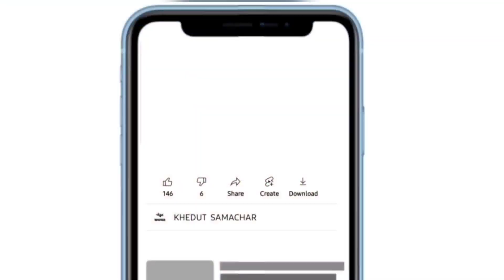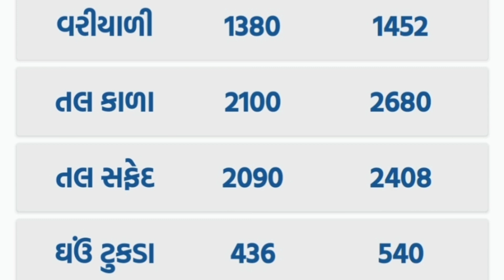commodity prices 20.08.2022 rajkot marketing yard na bhav|saurashtra aajn bajar bhav|commodity price